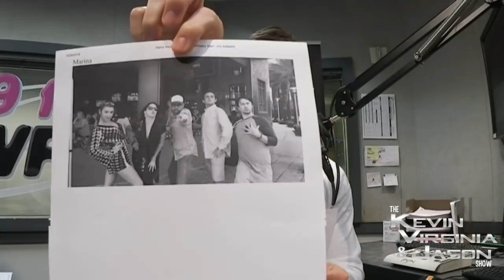KVJ TV ATSP 07-02-2018 (18+)